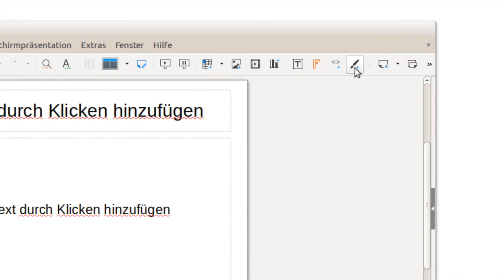LibreOffice 5.2 Neue Funktionen: Impress (Deutsch)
Ein Blick auf die neuen Funktionen in LibreOffice 5.2